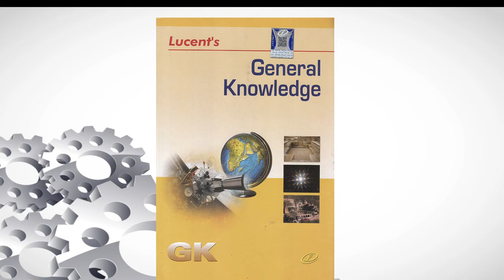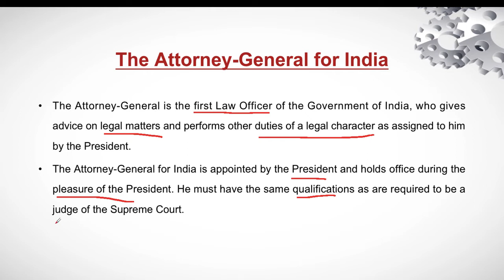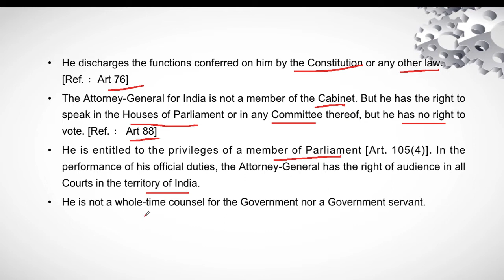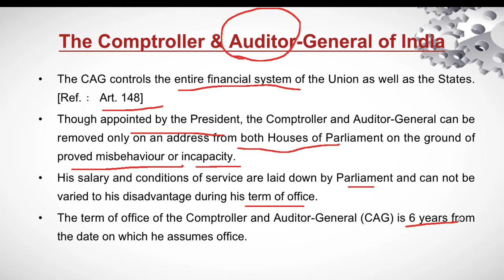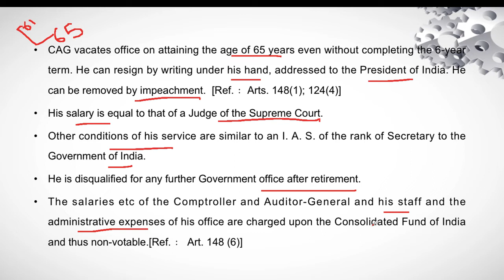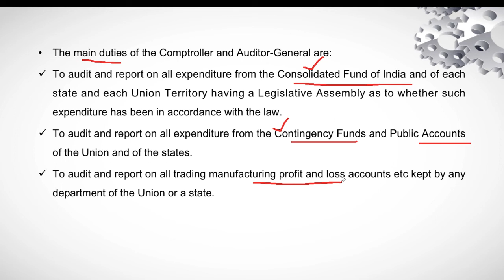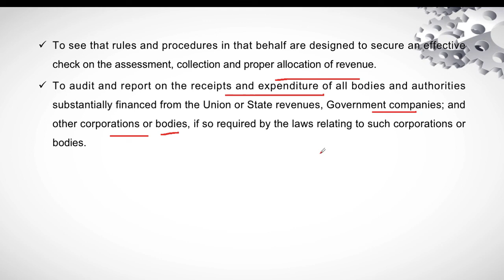(L-38) Lucent GK | Indian Polity | Attorney General of India | CAG | UPSC | SSC | State PCS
Lucent GK
Indian Polity
The Attorney General for India
Comptroller and Auditor General For India
Functions of CAG